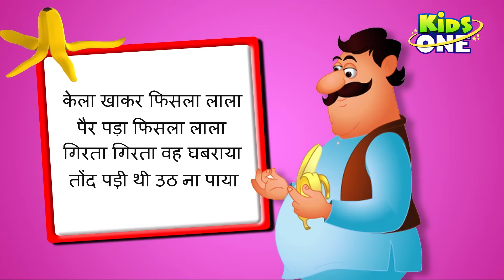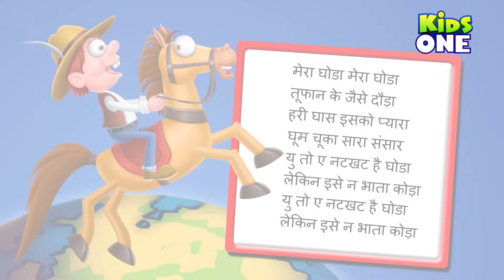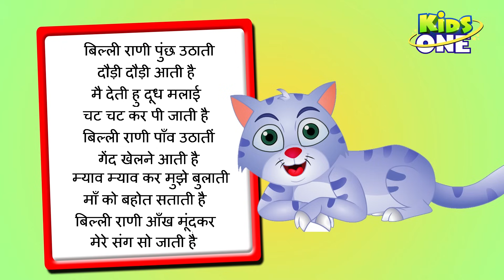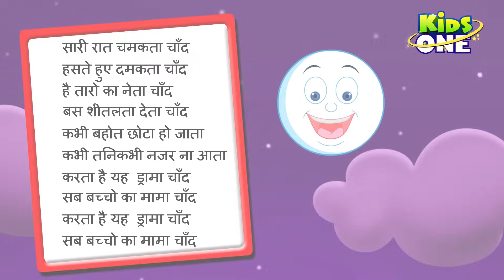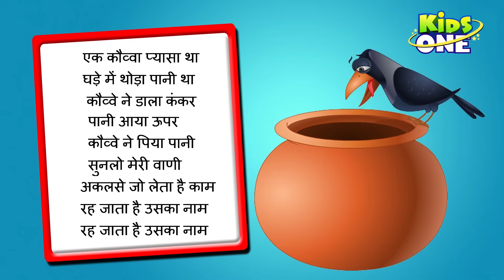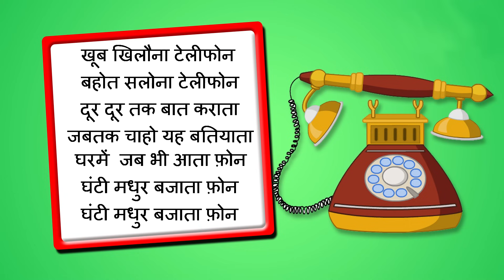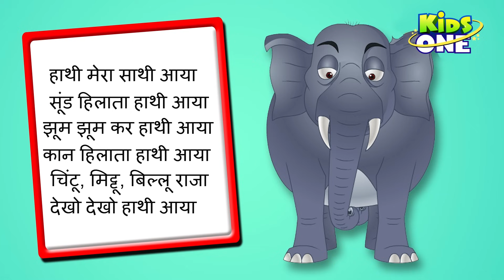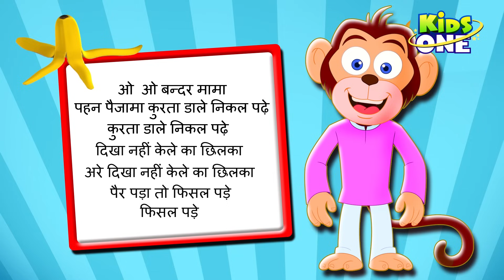आलू कचालू बेटा कहाँ गए थे | Aloo Kachaloo Beta | Hindi Children Rhymes Aloo Kachaloo - KidsOneHindi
Kids Favorite Hindi Rhymes and Songs. 33 Minutes Most Popular Hindi Rhymes like Aloo Kachale Beta, Billi Rani, Bandar Mama Pahan Panjama, Machli Jal Ki Rani Hai Complete Kindergarten Songs Compilation for Babies, Toddlers and Children.